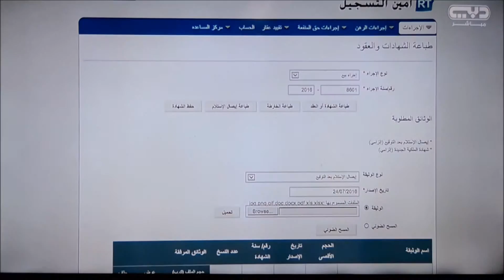TAMLEEK Registration Trustee @ Cityscape Global 2016